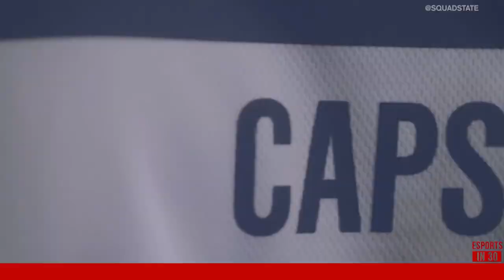G2 Grabbz: Being MSI Champions and Looking Ahead to LEC Summer Split | ESPORTS IN 30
G2's head coach 'Grabbz' joins Lisa Doan and Matt Hempstead to chat about G2's journey to becoming the 2019 MSI Champions. Who are their biggest threats in Summer? Where does their creativity stem from? Get caught up with all the latest from G2 Esports.